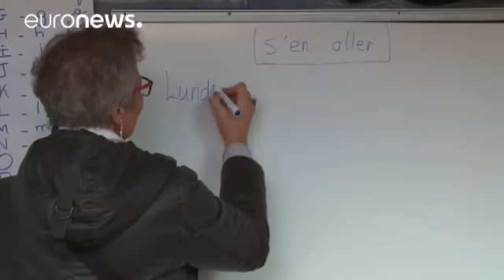اردوگاه جنگل تخریب می شود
دولت فرانسه اعلام کرد اردوگاه پناهجویان شهر کاله، موسوم به جنگل روز دوشنبه به طور کامل تخلیه و تخریب خواهد شد.

قرار است پناهجویان ساکن این اردوگاه به ۴۵۰ مرکز دیگر در سراسر فرانسه منتقل شوند اما هنوز اطلاعات دقیقی از نحوه انتقال آنان منتشر نشده و همین موضوع نگرانی گروههای حقوق بشری را برانگیخته است.

یک فعال حقوق پناهجویان می گوید: «ما با آنها صحبت می کنیم و تا جایی که ممکن است اطلاعات در اختیارشان قرار می دهیم. می خواهیم مطمئن شویم که روز دوشنبه آنها غافلگیر، عصبانی و وحشتزده نشوند و بدانند ک…